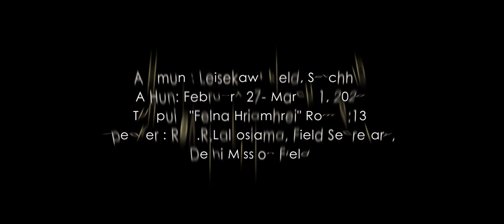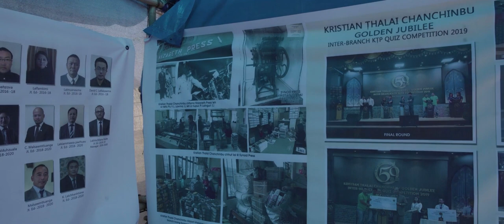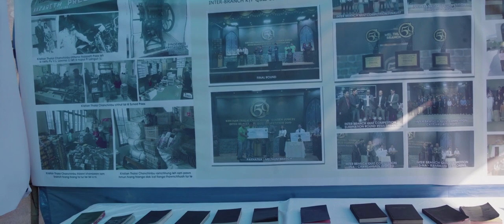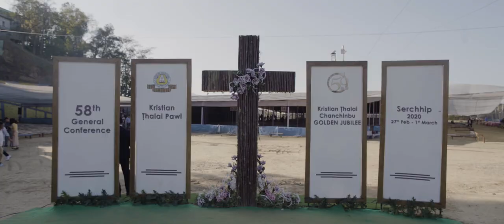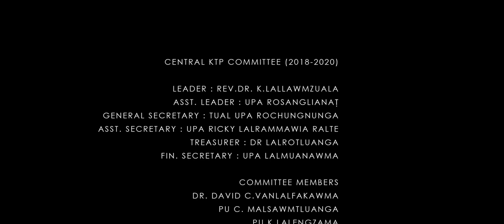KTP General Conference Vawi 58-na, Serchhip (Inrinni) : 29.02.2020 : Episode III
KRISTIAN THALAI PAWL : GENERAL CONFERENCE VAWI 58-NA

A Hmun : Leisekawt Field, Serchhip
A Hun: February 27 - March 1, 2020
Thupui : "Felna Hriamhrei" Rom 6:13
Speaker : Rev.R.Lalrosiama, Field Secretary, Delhi Mission Field

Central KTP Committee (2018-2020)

Leader : Rev.Dr. K.Lallawmzuala
Asst. Leader : Upa Rosangliana
General Secretary : Tual Upa Rochungnunga
Asst. Secretary : Upa Ricky Lalrammawia Ralte
Treasurer : Dr Lalrotluanga
Fin. Secretary : Upa Lalmuanawma

Committee Members
Dr. David C.Vanlalfakawma
Pu C. Malsawmtluanga
Pu K.Lalengzama
Tual Upa David Lalhmachhuana
Pu Rorelkima
Pu Lalrinchhana Ralte
Tual Upa Malsawmtluanga
Pu Lalruatfela
Tv. Robert Lalduhzuala
Upa Lalsiammawia Pachuau
Upa K.Lalnuntluanga
Tual Upa R.Lalbiakmawia
Tv. Benjamin Lalnunpuia
Pu PC.Lalrinsanga
Upa Lalrinmawia Ralte
Tv. K.Lalchhanhima
Tv. Lalrinngheta (Asst.Coordinator)

Ex-Officio Members
Synod Moderator
Synod Secretary (Sr.)
Executive Secretary i/c KTP

Documentation Team

C.Lalhmangaiha
Lalrintluanga
Lalmuanzova

HT Hnamtinkhuma
Lalnuntluanga
Zoramchhana
PL Kapkima

Drone Camera
Isaac Lallunghnema
Tlannaduhawma

Lalthanzama Vanchhawng
Vanlalnunpuii